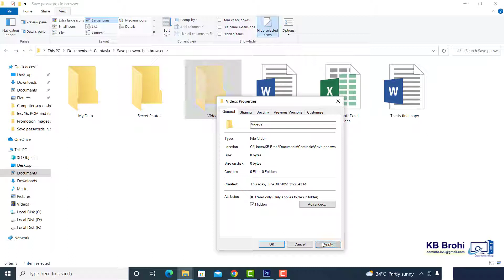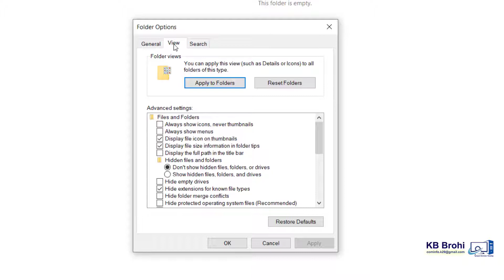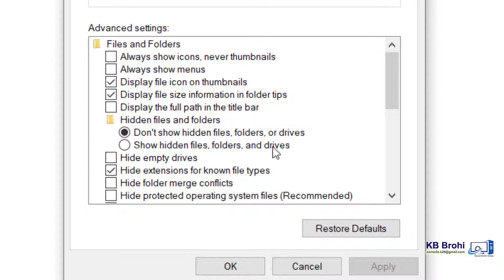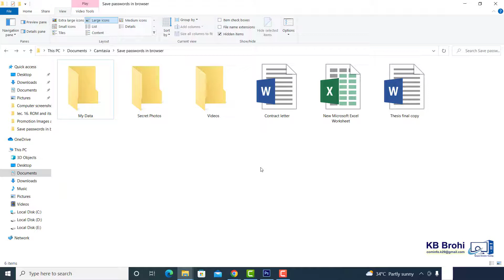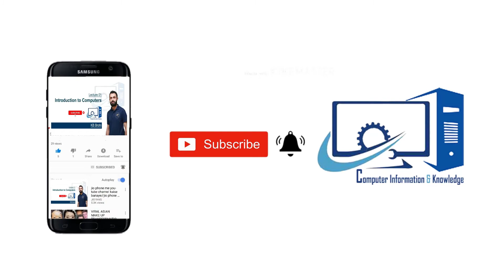How to Hide files and folders | KB Brohi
lecture  3.  Binary Language, Machine Language  in urdu/hindi by KB Brohi